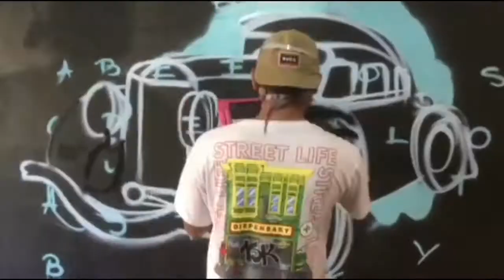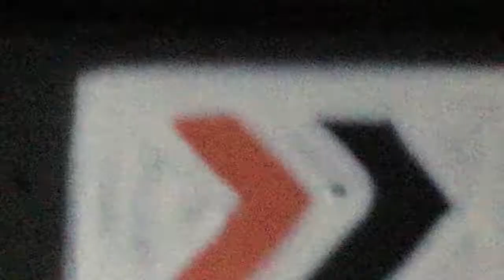Graffiti (mini FRONTROW Office)